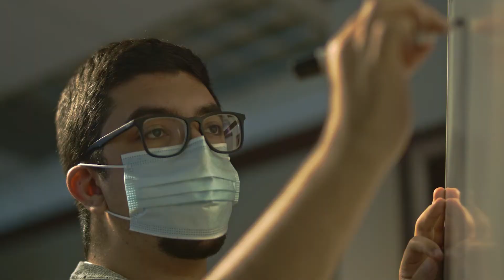Events | Gwinnett Chamber Opener | Gwinnett Chamber of Commerce